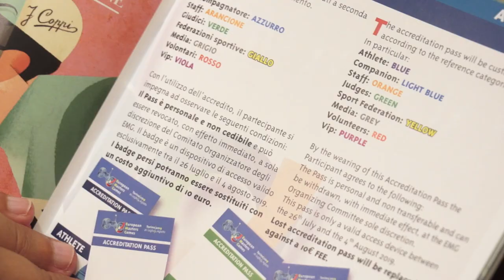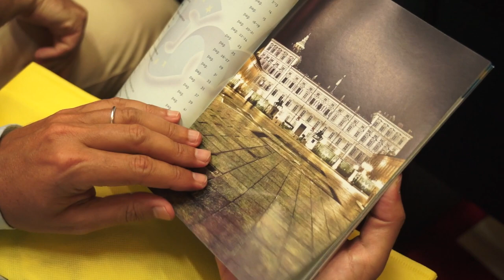European Masters Games: è tutto pronto per il via della 4rta edizione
E' tutto pronto per dare inizio agli European Masters Games, l'inaugurazione sarsabato 27 luglio